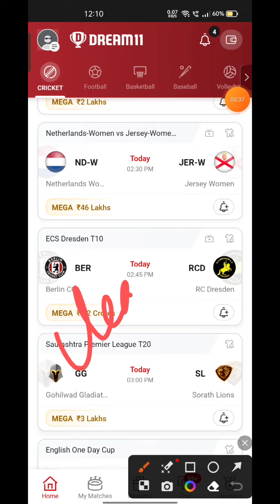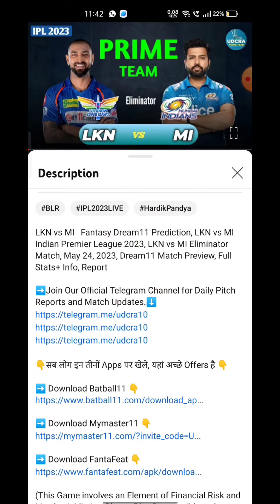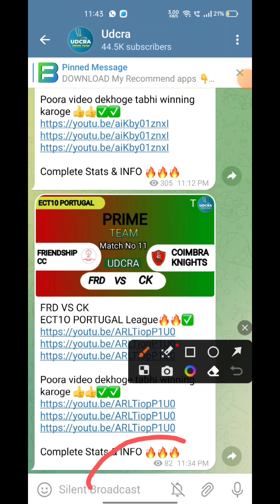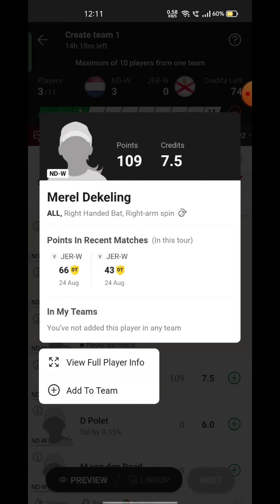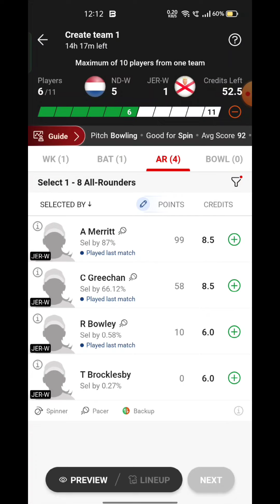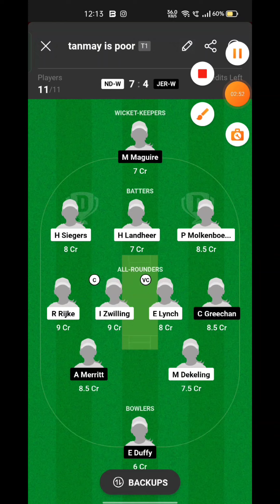ND-W VS JER-W Fantasy Dream11 Prediction, ND-W VS JER-W 2023, ND-W VS JER-W Dream11 Match Preview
ND-W VS JER-W Fantasy Dream11 Prediction, ND-W VS JER-W 2023, ND-W VS JER-W Dream11 Match Preview, Full Stats+ Info, Report ➡️Join Our Official Telegram Channel for Daily Pitch Reports and Match Updates.⬇️

ND-W VS JER-W Playing 11
ND-W VS JER-W dream11 team prediction  Udcra
ND-W VS JER-W Match Preview Players Stats

ND-W VS JER-W dream11 team prediction today Udcra
ND-W VS JER-W Match 2023 Preview Players Stats
ND-W VS JER-W match stats
ND-W VS JER-W dream11 team today
ND-W VS JER-W today match prediction
ND-W VS JER-W T20 2023
ND-W VS JER-W T20 2023 highlights
ND-W VS JER-W highlights
ND-W VS JER-W dream11 analysis
ND-W VS JER-W best dream11 team
ND-W VS JER-W dream11 team prediction
ND-W VS JER-W 2023 Playing11
ND-W VS JER-W Womens 2023
ND-W VS JER-W  Match Preview & Analysis
ND-W VS JER-W head to head
ND-W VS JER-W live score
ND-W VS JER-W live match
ND-W VS JER-W  Womens 2023 today
ND-W VS JER-W T20 Dream11 Team
ND-W VS JER-W T20 Match Prediction
ND-W VS JER-W dream11 best team
 ND-W VS JER-W dream11 prediction
 ND-W VS JER-W match prediction
ND-W VS JER-W Live
ND-W VS JER-W  T20 2023 match
ND-W VS JER-W Womens 2023 Dream11 Prediction
Netherlands Women vs Jersey Women Live Stream
 Netherlands Women vs Jersey Women Live Streaming
 NETHERLANDS WOMEN VS JERSEY WOMEN head To Head
NETHERLANDS WOMEN VS JERSEY WOMEN Match Prediction Dream11 Prediction